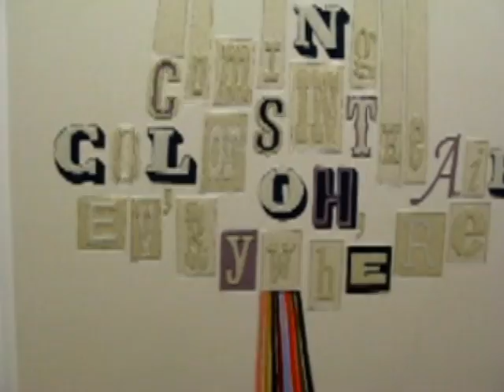Bad at Sports does art opening night 2008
Bad at Sports visits Chicago West Loop to hit the opening night art for 2008